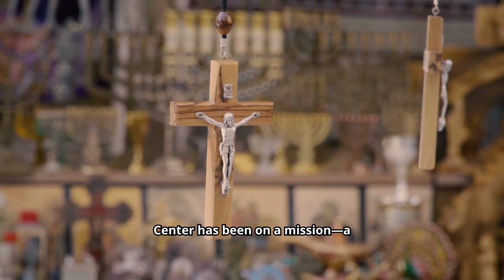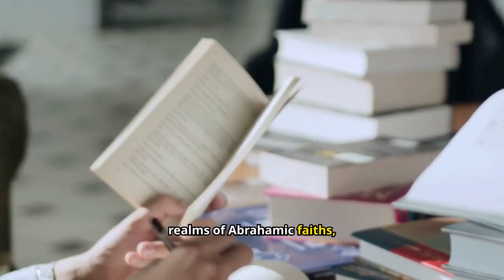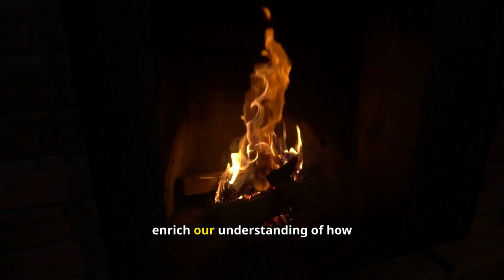Top RELIGION Expert Shares Hidden Spiritual Hotspots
Join us on a captivating journey across the globe as we explore the most religious places on Earth. From the deep spiritual connections in sub-Saharan Africa to the diverse practices in South and Southeast Asia, this video delves into the rich tapestry of global faith. We examine how different cultures perceive religion, the importance of daily prayer, and the unique rituals that define spirituality in various regions. Discover how the Pew Research Center's extensive surveys shed light on the spiritual heartbeat of our world, highlighting the profound ways in which religion and spirituality shape our lives. Whether through daily prayers, ancestral rituals, or a belief in the spirits of nature, this video celebrates the beautiful diversity of human faith.

Timestamps:
0:00 - Introduction: Exploring the Most Religious Places on Earth
0:04 - Overview of Global Religiosity
0:10 - Pew Research Center's Study on Religion
0:17 - Survey Details: 102 Countries and Territories (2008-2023)
0:24 - Sub-Saharan Africa: High Religious Importance
0:33 - Europe: A Contrast in Religious Importance
0:45 - South and Southeast Asia: A Mosaic of Beliefs
0:57 - United States: Religion’s Role in Daily Life
1:07 - Latin America: Daily Prayer and Religious Practices
1:15 - East Asia: Diverse Spiritual Practices
1:28 - India's Unique Religious Practices and Beliefs
1:41 - Pew Research's Methodology and Future Surveys
1:55 - Exploring Beliefs Beyond Traditional Boundaries
2:07 - Global Insights: Spirituality Across Cultures
2:18 - Conclusion: The Universal and Unique Aspects of Faith
2:29 - Final Thoughts: Celebrating Spiritual Diversity
2:37 - Closing: Encouragement to Like, Subscribe, and Share